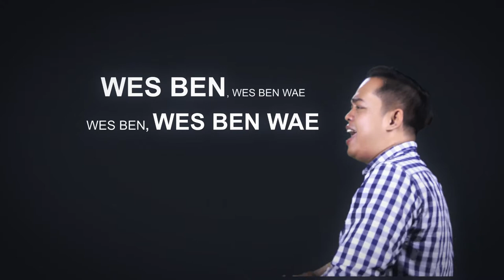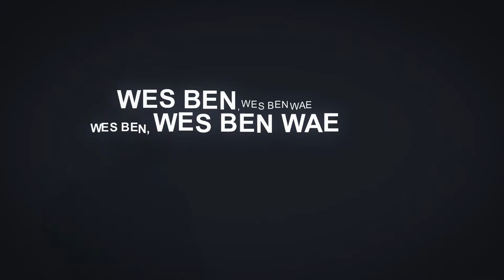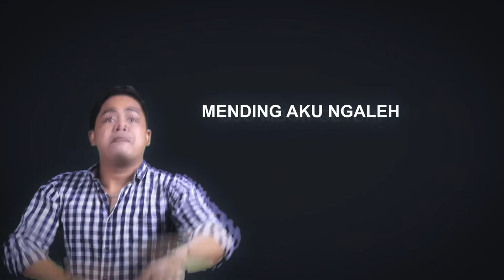Wis Ben Wae - Rangga Moekti | Official Video Lirik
Kabeh wong ngimpeke tresno sing sejati.
Wis mlaku sautoro wektu, wis 100% tulus ati.
Nek sliramu ora iso madani, yo wis ben wae aku lungo.
Lungoku iki ben sliramu iso ngrasake tuluse tresnoku.

Lakone ki menang keri kok.

Song by : Galih rangga Albaryko
Lirik : Galih Rangga Albaryko
Arransement and composisi : Andika Prabhangkara
Video Lirik : MIXPRO
Studio : MIXPRO